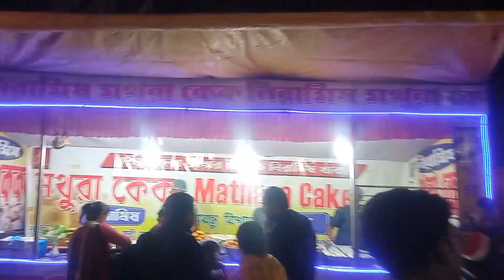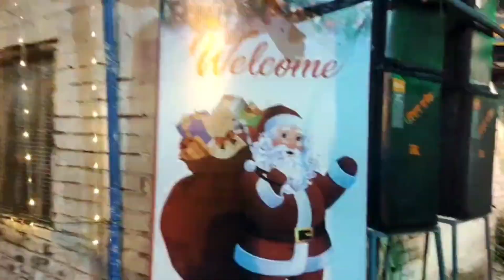HAPPY CHRISTMAS ⛄-KRISHNAGAR CHURCH#viral #2022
HAPPY CHRISTMAS ⛄-KRISHNAGAR CHURCH#viral travelvlog ‎@uniquedipsvlog

➡️ This channel is about motivational speech and stories that helps to find the right pathway of success .Thank you  🙏

Unique DIP'S VLOG
LIFE FOR LIFE MOTIVATION
Bengali Vlog
Bengali Vlogger